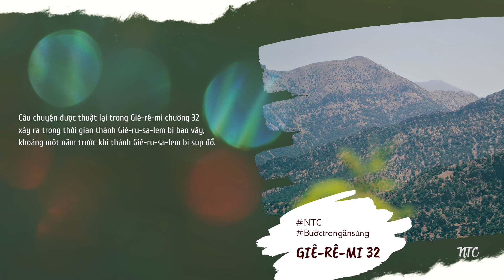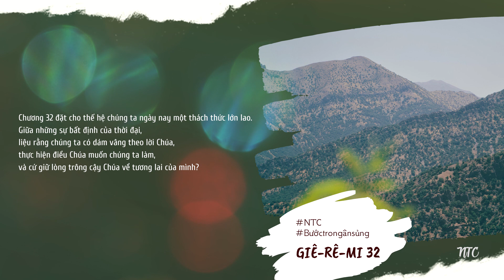[TƯƠNG TÁC THÁNH KINH] 💦 GIÊ-RÊ-MI 32 🛐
Kinh thánh: GIÊ-RÊ-MI 32
🌿 Bài viết: Nhóm Thông Công
🌿 Giọng đọc: Rutơ

💦 Câu chuyện được thuật lại trong Giê-rê-mi chương 32 xảy ra trong thời gian thành Giê-ru-sa-lem bị bao vây, khoảng một năm trước khi thành Giê-ru-sa-lem bị sụp đổ. Lúc này, Giê-rê-mi đang bị giam lỏng và ông bị cáo buộc là cùng phe với quân địch vì ông đã nói tiên tri về sự sụp đổ của Giu-đa và việc vua Sê-đê-đia bị bắt đi lưu đày.

💦 Trong thời điểm Giê-rê-mi bị giam lỏng, Chúa báo cho ông biết rằng: một người bà con của ông là Ha-na-mê-ên sắp đến gặp ông và nhờ ông mua lại đám ruộng của mình tại A-na-tốt là quê nhà của Giê-rê-mi. Vì Ha-na-mê-ên không có con cái cho nên Giê-rê-mi trở thành người bà con gần nhất của Ha-na-mê-ên. Dựa theo luật pháp, Giê-rê-mi có trách nhiệm mua lại đám ruộng đó để bảo tồn đất cho gia tộc mình (Lê-vi Ký 25:23–25).

💦 Câu 8 đến câu 12 mô tả cuộc giao dịch giữa tiên tri Giê-rê-mi và Ha-na-mê-ên đúng như lời Chúa bày tỏ. Giê-rê-mi trả cho Ha-na-mê-ên gần 200 gam bạc để mua đám ruộng đó. Một tờ khế ước được thảo ra và niêm phong để không ai có thể sửa đổi (câu 10), một khế ước không niêm phong cũng được làm để dễ đối chiếu. Sau đó, Giê-rê-mi bàn giao tất cả giấy tờ này cho Ba-rúc, là thư ký và cũng là người bạn trung thành của ông, đem tất cả giấy tờ bỏ vào một chiếc bình gốm để bảo quản chúng.

💦 Sau khi hoàn tất mọi thứ, Giê-rê-mi đến với Chúa qua lời cầu nguyện. Trong lời cầu nguyện của mình, ông nhấn mạnh đến sự tể trị và quyền năng của Chúa. Ông tin rằng không có gì khó quá cho Chúa (câu 17). Ngài có thể làm thành những việc vượt quá suy nghĩ và cái nhìn của con mắt xác thịt của con người, trong ý muốn tốt lành của Ngài. Dẫu biết như vậy, nhưng Giê-rê-mi hoài nghi về điều Chúa bảo ông mua đám ruộng của Ha-na-mê-ên. Bởi vì, dưới góc nhìn của con người thì đây là một việc không hợp lý, vì đám ruộng đã thuộc về tay người Ba-by-lôn. Thành Giê-ru-sa-lem đã sắp sụp đổ, bản thân Giê-rê-mi thì đang là một tù nhân, vậy nên dù ông có mua đám ruộng đó hay không thì cũng không giữ được gia sản cho gia tộc mình. Vậy nên, việc ông mua đám ruộng này là việc ném tiền đi vô ích.

💦 Vậy thì tại sao Chúa lại muốn Giê-rê-mi mua đám ruộng của người bà con mình?

💦 Chúa trả lời thắc mắc của Giê-rê-mi bằng cách bắt đầu từ chính những điều mà Giê-rê-mi đã nói: “Không có gì quá khó cho Chúa “(câu 17). Không gì vượt quá khả năng của Ngài. Chúa có thể cho phép quân Ba-by-lôn bắt dân Ngài đi lưu đày vì tội bất tuân và chống nghịch của họ thì Ngài cũng sẽ đưa họ quay trở về như lời Ngài đã hứa.

💦 Việc tiên tri Giê-rê-mi mua lại đám ruộng của Ha-na-mê-ên là một dấu hiệu cho biết rằng một ngày nào đó dân Do Thái sẽ được quay trở lại Giu-đa và có thể tiếp tục việc mua bán ruộng đất của họ (Câu 14, 15). Vậy nên, sự vâng lời của Giê-rê-mi sẽ là niềm khích lệ cho những ai đang sắp bị đi lưu đày. Họ sẽ có cơ hội quay trở về quê hương của mình trong tương lai.

💦 Từ câu 27, Chúa nói với Giê-rê-mi về sự đoán phạt Ngài sắp giáng xuống trên Giu-đa. Sau những lời về sự đoán phạt, Chúa tiếp tục với những lời hy vọng cho dân Do Thái trung tín còn sót lại, những người Ngài sẽ đem họ quay trở về sau lưu đày. Khi Đức Chúa Trời đem họ trở về, Ngài sẽ làm mới giao ước của Ngài với họ (câu 38). Ngài sẽ ban cho họ có cùng một tấm lòng, nghĩa là Ngài sẽ viết luật pháp Ngài trên tấm lòng và tâm trí họ, họ sẽ kính sợ Ngài. Chúa sẽ lập một giao ước mới với họ, một giao ước đời đời không bao giờ bị phá vỡ. Chúa sẽ đặt sự kính sợ Ngài vào lòng họ để họ không lìa bỏ Ngài nữa (câu 40).

💦 Giê-rê-mi chương 32 đặt cho thế hệ chúng ta ngày nay một thách thức lớn lao. Giữa những sự bất định của thời đại, liệu rằng chúng ta có dám vâng theo lời Chúa, thực hiện điều Chúa muốn chúng ta làm, và cứ giữ lòng trông cậy Chúa về tương lai của mình?

⏳⏳⏳CÂU HỎI SUY NGẪM:
Việc nhận biết “Không có gì quá khó cho Chúa” khích lệ bạn như thế nào với những trăn trở, thách thức của bạn trong hiện tại❓